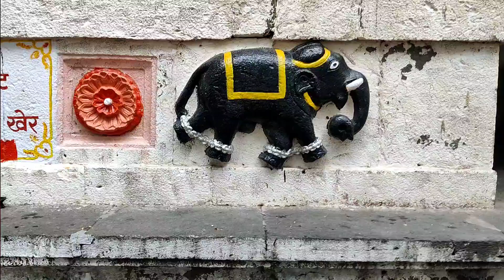vlog24।श्री वाकेश्वर 🌺🙏ह्या मूर्ती मधून इतिहास दर्शवायचा असेल का?मंदिराच्या खाली आहे पाण्याची टाकी😱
बागेश्वर धाम,
वाकेश्वर मंदिर,
बागेश्वर बालाजी,
वाकेश्वर acid,
वाकेश्वर as a fraction,
वाकेश्वर appearance,
वाकेश्वर aale,
वाकेश्वर battery,
वाकेश्वर bank,
वाकेश्वर blood pressure,
वाकेश्वर bocelli,
वाकेश्वर bitsy,
वाकेश्वर com,
वाकेश्वर code,
वाकेश्वर center,
वाकेश्वर corinna,
वाकेश्वर cryptocurrencies,
वाकेश्वर definition,
वाकेश्वर download,
वाकेश्वर disease,
वाकेश्वर dhillon,
वाकेश्वर doucette,
वाकेश्वर englisch,
वाकेश्वर example,
वाकेश्वर english,
वाकेश्वर eyeshield 21,
वाकेश्वर eugh,
वाकेश्वर entrance,
वाकेश्वर font,
वाकेश्वर file,
वाकेश्वर for sale,
वाकेश्वर games,
वाकेश्वर germany,
वाकेश्वर group,
वाकेश्वर gds,
वाकेश्वर goodies,
वाकेश्वर house,
वाकेश्वर hair,
वाकेश्वर hotel,
वाकेश्वर hibbs,
वाकेश्वर hartmann,
वाकेश्वर hometown,
वाकेश्वर instagram,
वाकेश्वर inc,
वाकेश्वर in english,
वाकेश्वर installation,
वाकेश्वर idubbz,
वाकेश्वर incident,
वाकेश्वर irons,
वाकेश्वर jazeera,
वाकेश्वर kohrs,
वाकेश्वर krigi,
वाकेश्वर lyrics,
वाकेश्वर llc,
वाकेश्वर login,
वाकेश्वर lockup,
वाकेश्वर levert,
वाकेश्वर meaning,
वाकेश्वर manual,
वाकेश्वर me,
वाकेश्वर maddow,
वाकेश्वर motorcyclist,
वाकेश्वर mekus,
वाकेश्वर near me,
वाकेश्वर news,
वाकेश्वर net,
वाकेश्वर newsmax,
वाकेश्वर nemesis,
वाकेश्वर org,
वाकेश्वर om,
वाकेश्वर online,
वाकेश्वर olatunji,
वाकेश्वर outkick,
वाकेश्वर olatunji song,
वाकेश्वर park,
वाकेश्वर pizza,
वाकेश्वर pa,
वाकेश्वर progress,
वाकेश्वर phinehas,
vlogpimzz check in hotel,
vlog video,
vlog squad,
vlog epicness,
vlog background music,
vlog song,
vlog camera,
vlog aesthetic,

vlog en espanol,
vlog equipment for beginners,
e vlogs,
e
ri vlogs,
i vlogged our honeymoon,
is vlog,
i